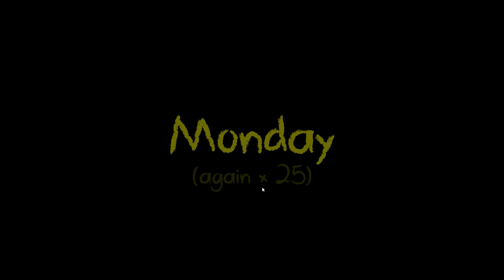Kindergarten - CRAZY CINDY STABBED US WITH A KNIFE! All Cards Collected - Kindergarten Gameplay Ep 9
Crazy Cindy stabbed us with a knife and we collect all of the monstermon cards in this Kindergarten gameplay ep 9!

There were just a few more monstermon cards left, and now it's time to snag them and make them our own.  Doom Jelly, Faptain Calcon, Man With Long Arm, and Eye of the Buttholder must make their way into our glorious collection!  Then, it's off to see just how crazy Cindy is.  While playing house with her, we end up making her angry.  Very angry.  Angry enough to stab us in the head.  Cindy is easily the most violent character in the game behind the janitor.

ABOUT: KINDERGARTEN

Kindergarten is an abstract puzzle adventure game. You play as a student in a school that’s a bit…off. The teacher is trying to get rid of her kids. the janitor is frequently seen cleaning up blood. The cafeteria is serving the same slop over and over again. Kids are walking around with strange devices planted on them after visiting the principal, and one of your fellow classmates has gone missing. It’s up to you to figure out what’s going on, because your life might depend on it.
Classic Kindergarten fun!
Take part in show and tell!
Play house with Cindy!
Get beat up by the school bully!
Talk to the weird kid!
Destroy school property!
Get poisoned!
Solve a missing person's case!

You know...all the things you did while you were in Kindergarten.